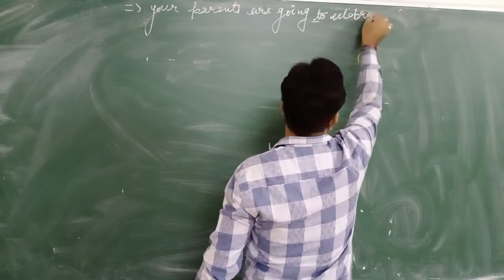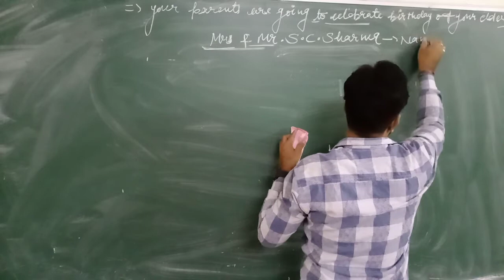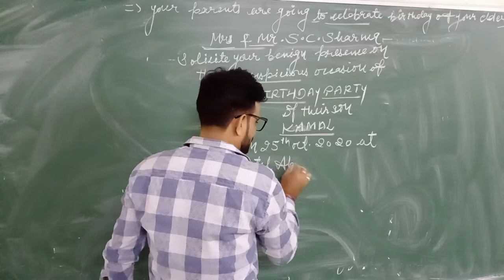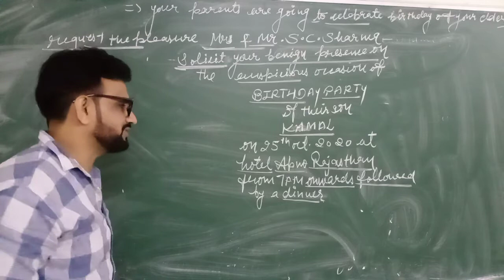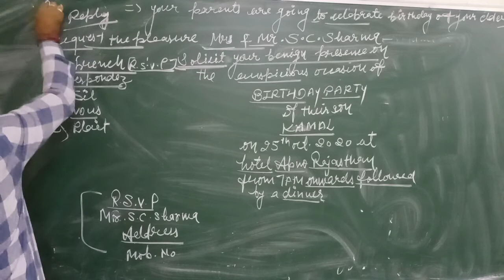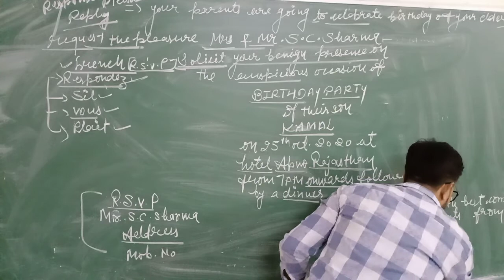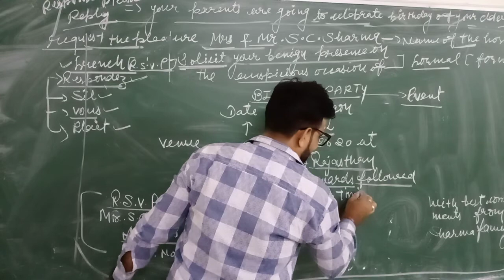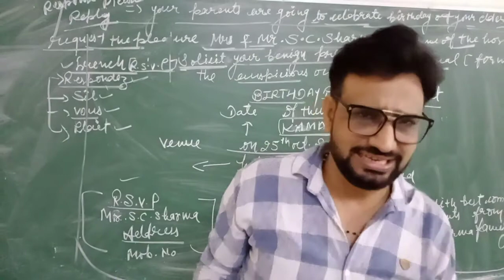Class XII Englsih Invitation Video 2